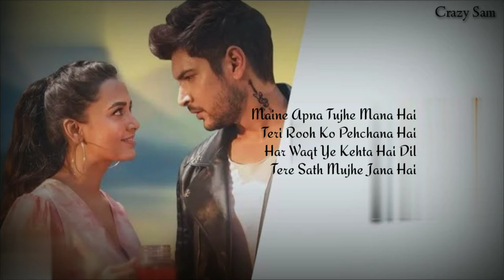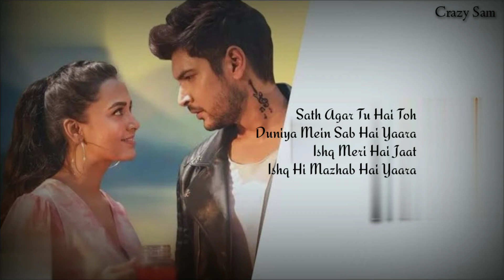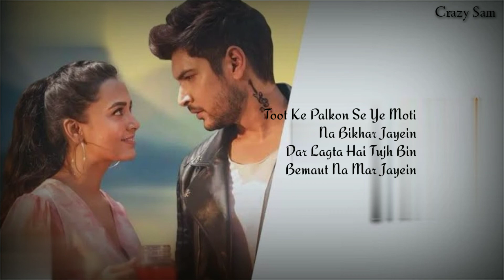Fakira // (Lyric) - Amit Mishra // Shivin Narang, Tejasswi Prakash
Fakira Lyrics by Amit Mishra is Latest Hindi song sung by Amit Mishra and this brand new song is featuring Shivin Narang, Tejasswi Prakash. Fakira song lyrics are penned down by Shekhar Astitwa while music is given by Arabinda Neog and video is directed by Sidhaant Sachdev.

Lyrics: -
     Maine Apna Tujhe Mana Hai
Teri Rooh Ko Pehchana Hai
Har Waqt Ye Kehta Hai Dil
Tere Sath Mujhe Jana Hai

Rehne Laga Tu Aise Mujhme
Khil Uthe Din Raat Mere

O Fakira O Fakira
Mujhe Le Chal Sath Tere

Sath Agar Tu Hai Toh
Duniya Mein Sab Hai Yaara
Ishq Meri Hai Jaat
Ishq Hi Mazhab Hai Yaara

Tere Bina Ye Jee Naa Laage
Aakar Tham Le Hath Mere

Toot Ke Palkon Se Ye Moti
Na Bikhar Jayein
Dar Lagta Hai Tujh Bin
Bemaut Na Mar Jayein

Sun Le Kabhi Toh 2 Ghadi Tu
Dil Ke Jazbaat Mere